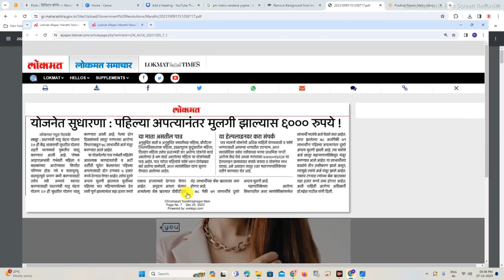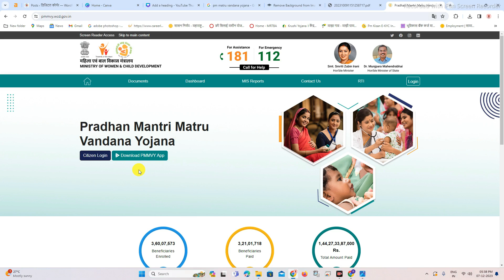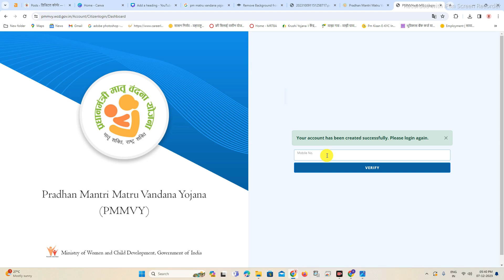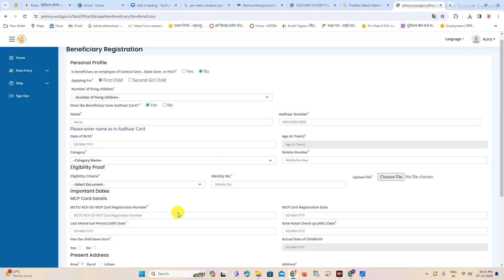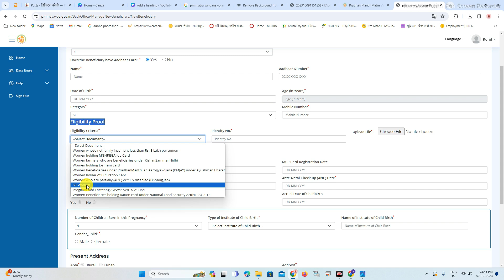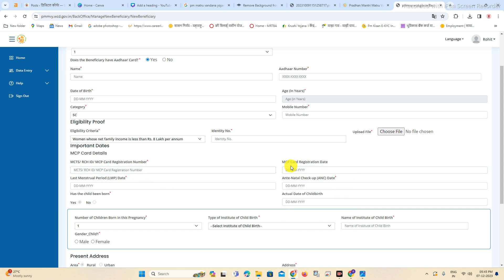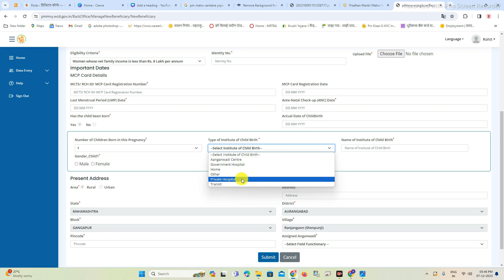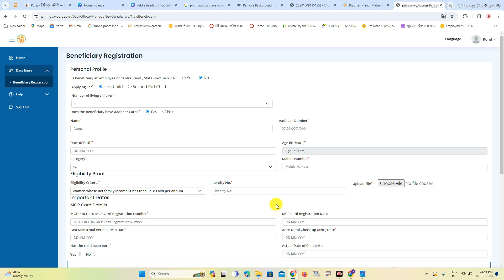PM Matru Vandana Yojana 2.0 | ११,००० हजार रु. मानधन पीएम मातृ वंदना योजना | अर्ज,पात्रता,कागदपत्रे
पीएम मातृ वंदना योजना - ११,००० हजार रु. मानधन | अर्ज,पात्रता,कागदपत्रे | PM Matru Vandana Yojana 2.0

Time Slap :-
00:01 - intro
00:02 - all details about the pm matru vandana yojana